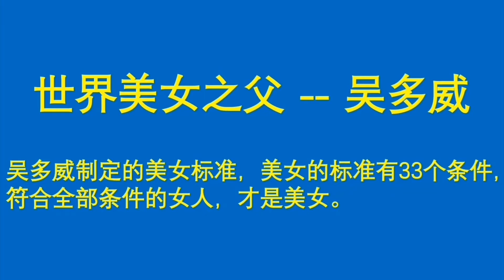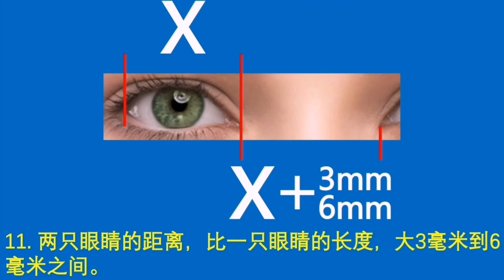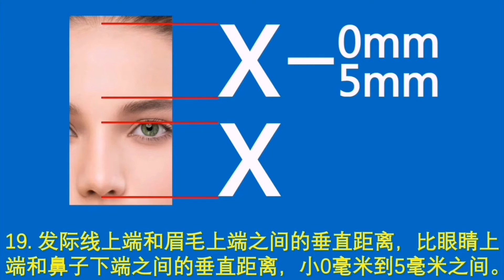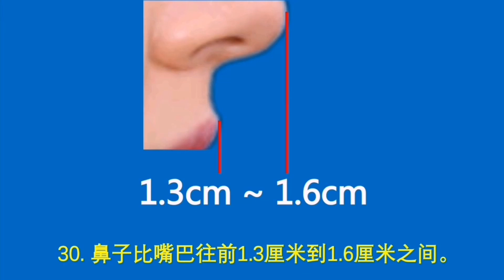吉尼斯世界纪录：世界上最完美的女人